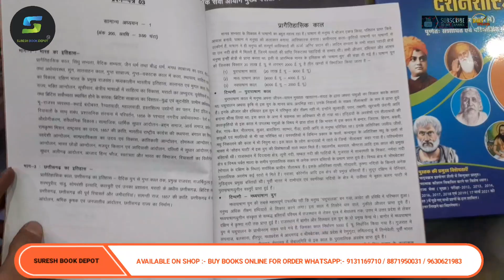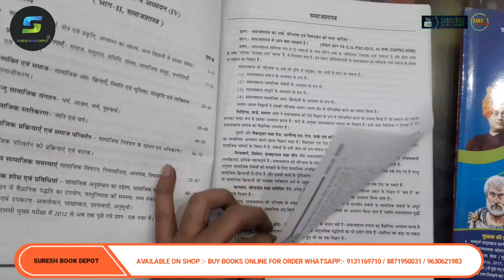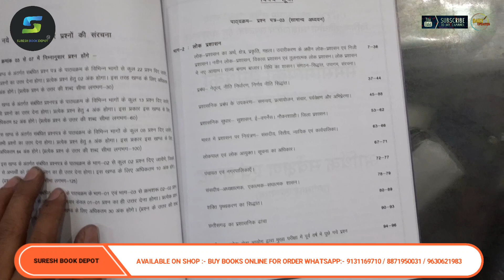CGPSC MAINS BEST BOOK 2023 | cgpsc mains bk Nayak | Suresh book depot Raipur CG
बुक का नाम WHATSAPP करें धन्यवाद  👇

ऑनलाइन आर्डर करने के लिए हमें व्हाट्सएप करें मो.💯⬇️⬇️⬇️
SURESH BOOK
SURESH